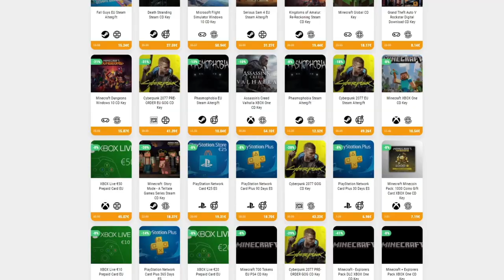¡¿QUÉ ES ESO?! ¡¡¡ESTO SE PONE MUY INTENSO!!! • Darkwood - Episodio 06